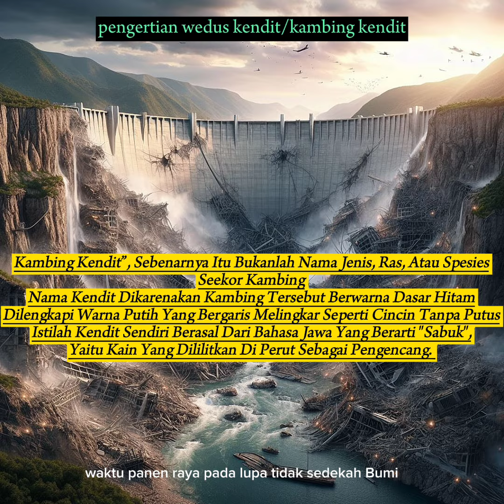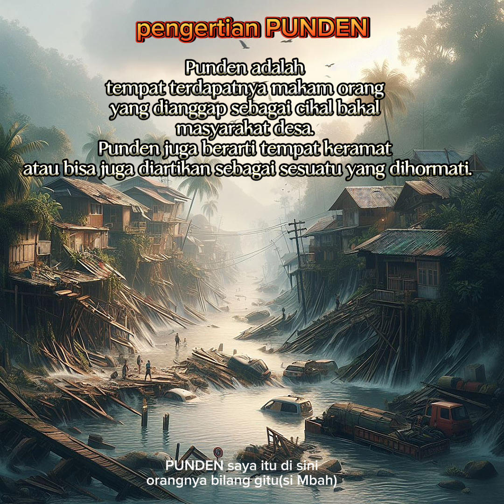VIRAL!kejadian aneh sebelum tanggul di DEMAK jebol,kesaksian operator excavator yang bikin merinding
Kisah tersebut saya kutip dari slah satu teman operator excavator yang berada di tempat saat mau terjadi jebolnya tanggul di DEMAK,Jika ada salah informasi atau salah penulisan keterangan saya Mita maaf

Viral kejadian aneh sebelum tanggul di DEMAK jebol kesaksian operator excavator